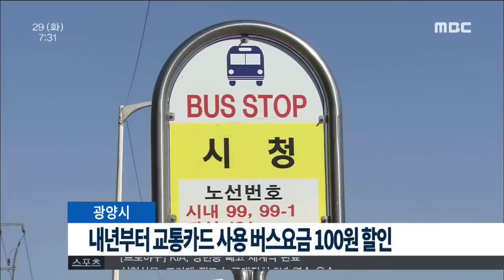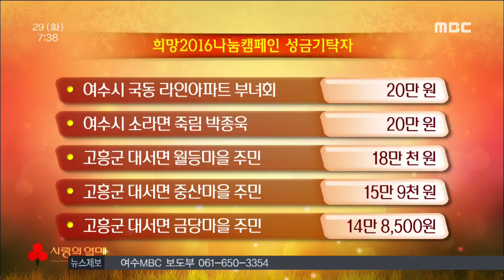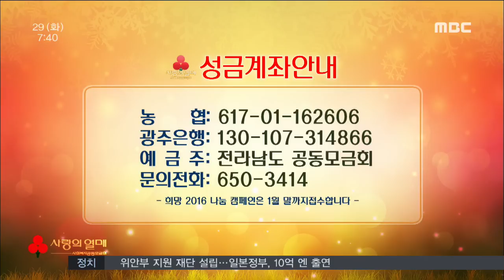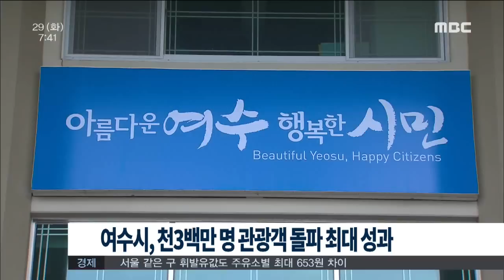[뉴스투데이] 다시보기 (20151229/화) 아침뉴스종합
순천만 국가정원 해맞이 행사 개최
1/1~1/3 고흥 우주발사전망대 특별운영
내년, 남도순례길 광양구간 '착공'-R
출산장려금 지원으로 여수지역 출생아수 증가
내년부터 교통카드 사용 버스요금100원 할인
여수 갑)무주공산..치열한 승부전-R
문화예술회관 주변 향교길 벽화사업 준공
YGPA, 중소기업 동반 성장 자문단 발족
크로키의 1인자 김영자 화백 타계-R
희망 2016 나눔 캠페인(12/29 투데이)
이낙연 도지사 "올해 일자리 창출 성과"
여수시, 천3백만명 관광객 돌파 최대 성과
"여수시 실질적 데이터 기반 관광정책 펴야"